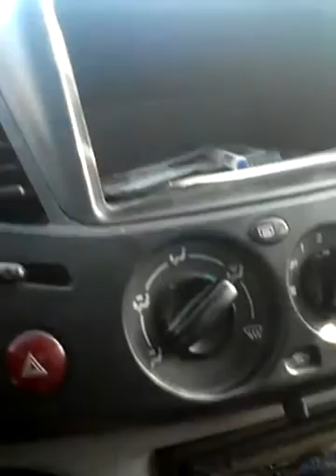Shahzad bhutta1122,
Jaan